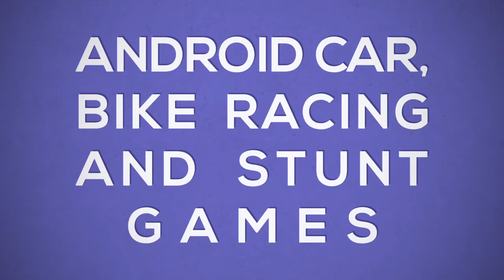Mega Ramp Car Racing Stunts 3D || Android Gameplay #2 New Car Unlocked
Game Information:
Welcome to our free car stunt games. Mega ramp car racing stunts 3D bring unlimited car driving challenges for stunt driving games lovers. You will enjoy these car stunts games as compared to other offline games. If you are crazy about playing car stunts games then this car simulator is recommended for you. Download the car race game 3d to enjoy the thrill of car racing stunts over impossible tracks.

We honorably present new & updated games one of them is car games. Accept the challenge of car stunts driving in this new car games 2020. There is a huge collection of sports cars in the garage. Choose your favorite car and start enjoying the car driving challenges in these free games 2020. Get behind the wheels of your racing car and perform crazy car stunts over multiple impossible tracks. Use nitro to speed up your car while driving on mega ramp tracks. We have developed a different challenging mission to enhance your car stunt driving skills. All missions of car simulators will be very interesting and challenging. Show your driving skills and complete all missions in this car driving simulator and become a champion of these simulation games.

Jump into car stunt games 3d and prepare you for the most dangerous car stunts racing games. Car customization allows upgrading your cars for the car racing stunts in this car simulator. So, get a chance to prove yourself as an extreme car stunt master and accomplish all the missions safely in these new games 2020. You may face some hurdles but you have to stay calm and make technical moves to set new car stunts records in these offline games 2020. Dare yourself to face the extreme hurdles and win the car race 3d game championship.